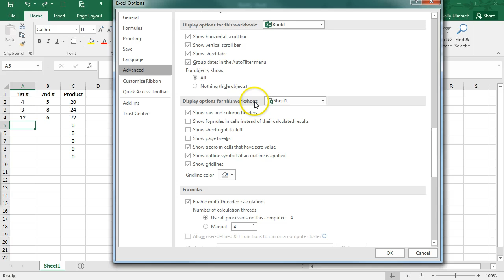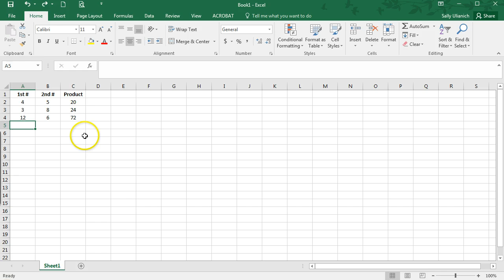How to Hide Zero Values in Excel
In this video, I show you how to hide the zero values in Microsoft Excel 2016 so they don't show up on your spreadsheet.